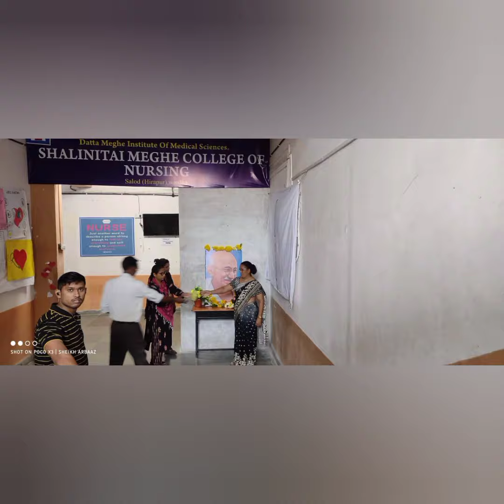Swatccata Abhiyan on the day of Gandhi jayanti by shalinitai Meghe college